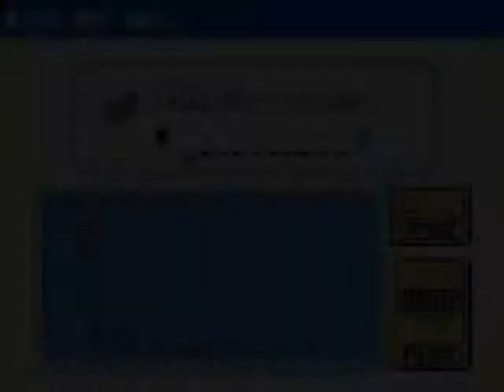Let's play: Pokemon Emerald! Part 5 - Joewnage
Here's part 5! Hope you enjoy! Tryin to make this as good as possible for you guys, so hold on because more parts are on the way!